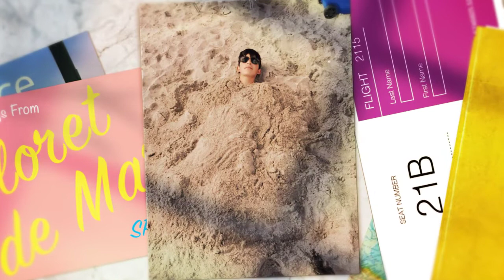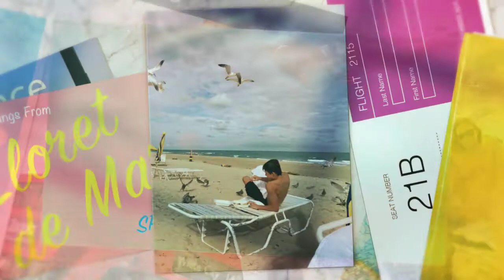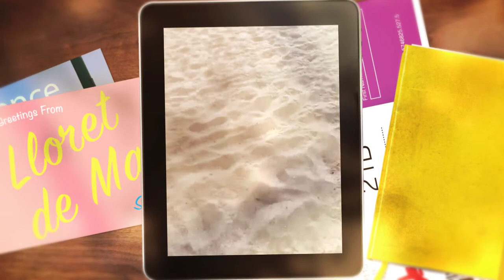West Palm Beach December 2020